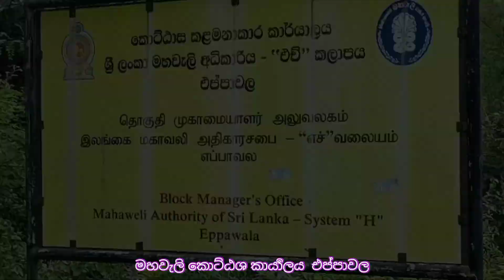අභාවයට යන මහවැලි කඳවුර එප්පාවල